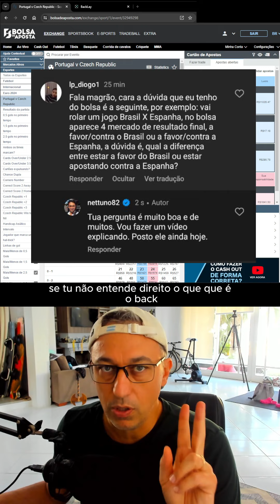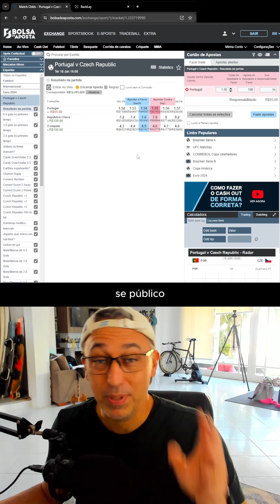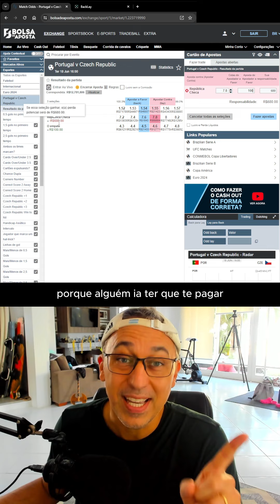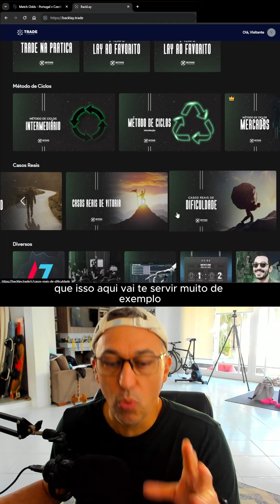COMO funciona o BACK e LAY nas Apostas Esportivas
Esta é uma dúvida extremamente comum de quem começa sua caminhada no meio das apostas esportivas.
O que é o Back e o Lay?
Neste vídeo te explico de forma ágil e rápida o que é, e quais as diferenças entre estas duas formas de apostas para o trade esportivo.